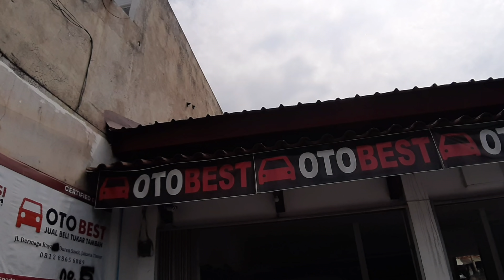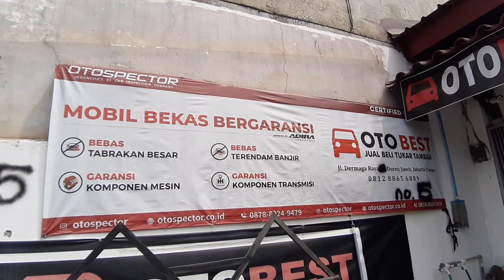UPDATE HARGA MOBIL BEKAS MURAH OTOBEST JAKARTA BANYAK PILIHAN DIBAWAH 100 JUTA CASH ONLY NO RIBA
Kali ini saya ajak kalian untuk lihat update harga mobil bekas murah di otobest jakarta banyak pilihan mobkas di bawah 100 juta cash only yaa no riba.

HATUR NUHUN